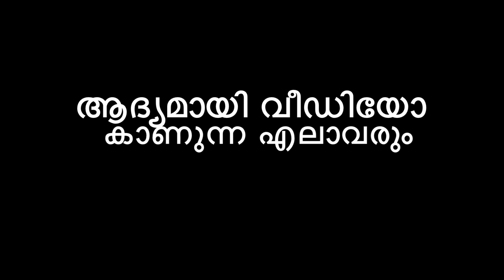ഫസ്റ്റ്നൈറ്റ്ൽ വെറൈറ്റി കൊടുവരാൻ നോക്കിയതാണ് മച്ചാൻ |Kerala first night best comedy .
നൈറ്റ്ൽ വെറൈറ്റി കൊടുവരാൻ നോക്കിയതാണ് മച്ചാൻ |Kerala first night best comedy .
സൂപ്പർ മലയാളം കോമഡി, ട്രോൾ വീഡിയോ കാണുന്നത്തിന് ഈ ചാനൽ സുബ്ക്രൈബ് ചെയ്യുക. Thz

ഇ ചാനലിൽ ഇടുന്നു എല്ലാവിഡിയോസ് സോഷ്യൽ മീഡിയിൽകാണുന്ന ഫണ്ണി എലെമെന്റ്സ്കള്ളാ ട്രോൾ ചെയ്യുന്നതാണ്